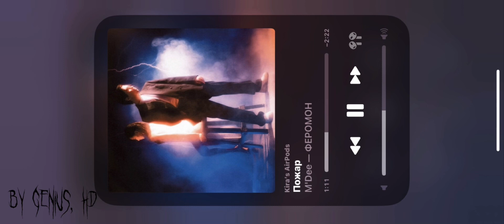Пожар by M’Dee |sped up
подожги во мне пожар🫣
any requests, huh?
xoxo ｡˗ˏˋ꒰ 🎧 ꒱
made by genius, hd.